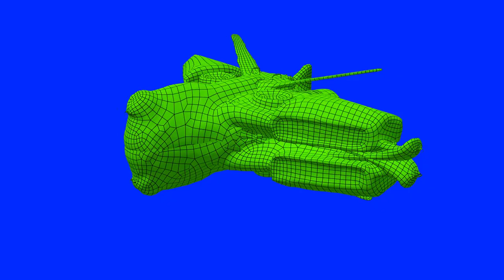spaceship with wireframe rotating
hud, scifi, ficiton, screen, animation, 3d, spaceship, spacecraft,  warrior, warmachine,